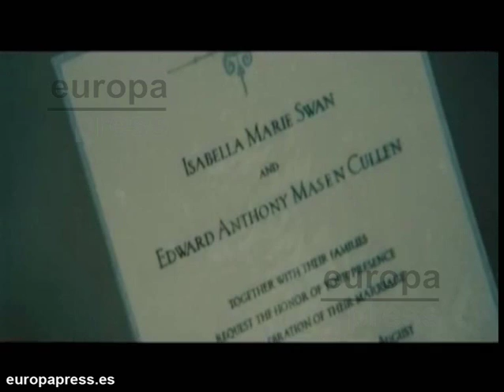Taylor Lautner más sincero que nunca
Más sincero que nunca. Así aparece el hombre lobo de la saga 'Crepúsculo' en la portada de la revista 'Seventeen' y es que en cuanto a su relación con las mujeres, el joven de 19 años lo tiene muy claro: "si una mujer me rechazase me destruiría".